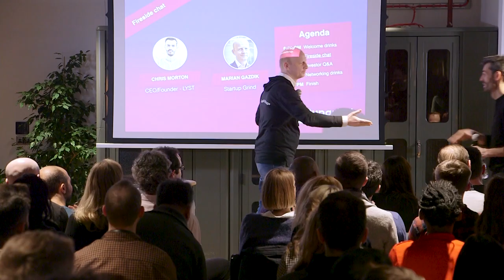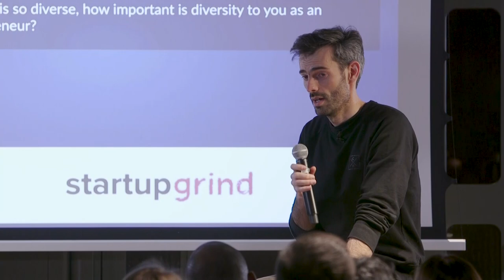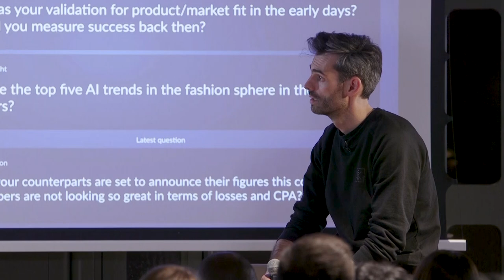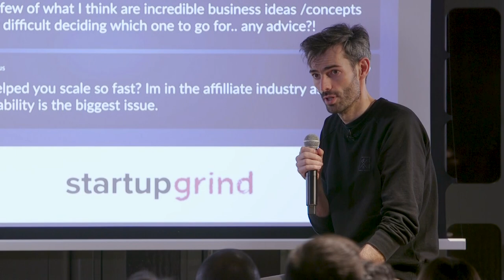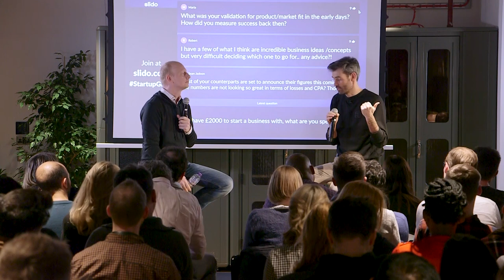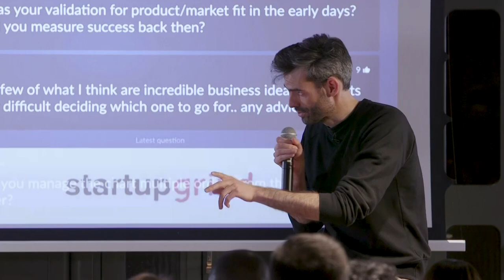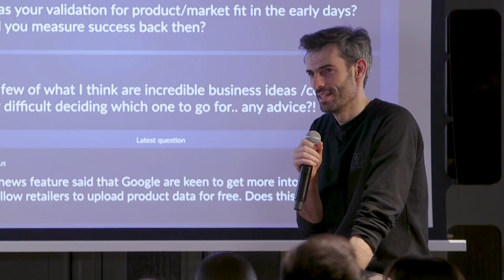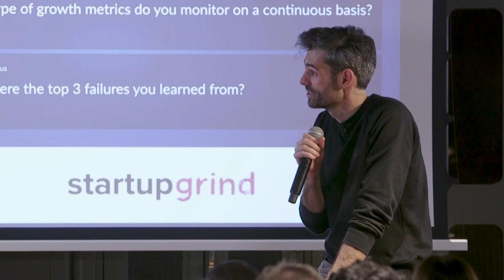SG London Fireside chat with Chris Morton, Founder/CEO of Lyst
Chris Morton, founder and CEO of Lyst, the world’s biggest fashion search platform used by 104 million shoppers each year. Including over 6 million products from brands including Burberry, Fendi, Gucci, Prada and Saint Laurent, Lyst offers shoppers convenience and unparalleled choice in one place.

Launched in London in 2010, Lyst’s investors include LVMH, 14W, Balderton and Accel Partners. Prior to founding Lyst, Chris was an investor at Benchmark Capital and Balderton Capital in London, focusing on the early-stage consumer internet space.

He holds an MA in Physics and Philosophy from Cambridge University.